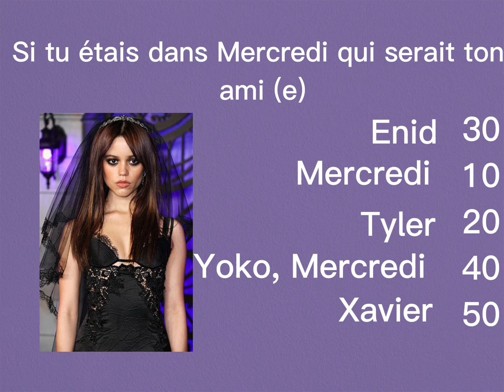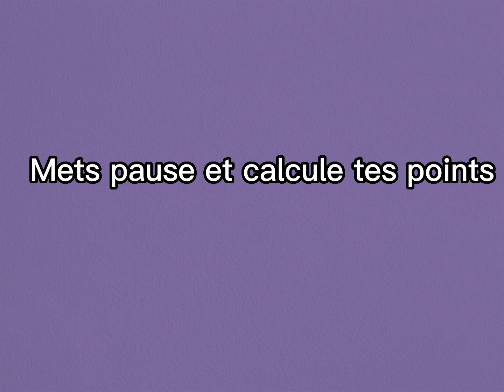Quel personnage est tu dans Mercredi ?????